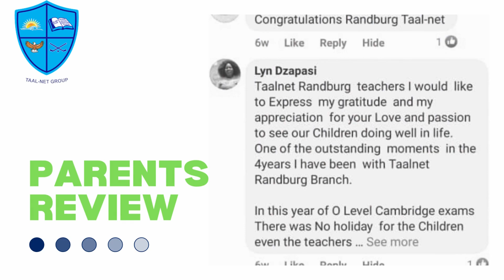Randburg Principal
The principal of our Randburg branch, commonly known as "Randburg St.Johns," Mrs. F. Furusa, took some time at the end of 2022 to tell us about her branch. To visit the school, go to 384 Kent St., Ferndale.